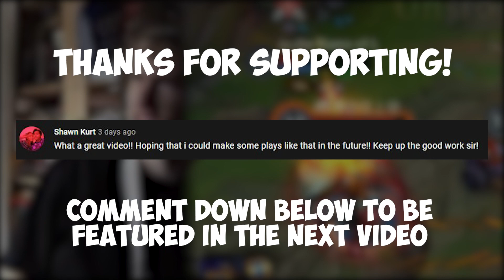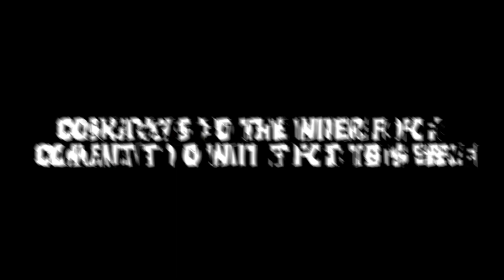WILD RIFT WTF: BEST OUTPLAY & HIGHLIGHTS #30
Wild Rift Best Penta - Episode 30
Send your clips to us!

NOTE:
If there are streamers that don't want their videos to be included in our WTF moments please do leave a message on our Facebook page.